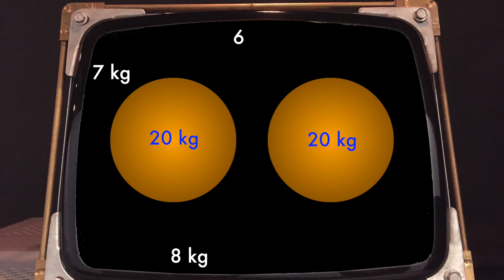What is Computational Thinking? (ft. James Larus)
This video introduces the pedagogical concept of computational thinking. In the modern age, computational thinking is arguably the most important skill to master. The video features James Larus, Full Professor and Dean of the IC School at EPFL.